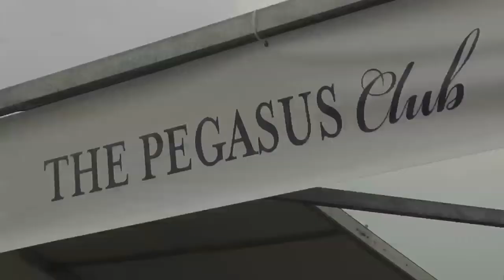The Age Caulfield Guineas Day Webisode - 2011 BMW Caulfield Cup Carnival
2011 Face of Caulfield finalists Maggie Whish and Katie Murphy report from all the action at the 2011 The Age Caulfield Guineas Day, including the Chadstone Fashion Stakes, the new Boulevard, and backstage with Sneaky Sound System